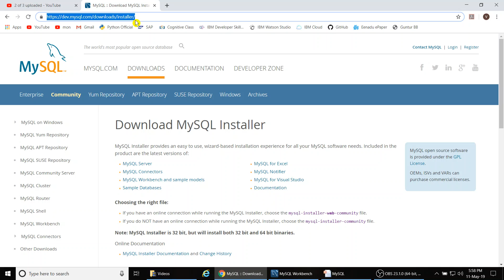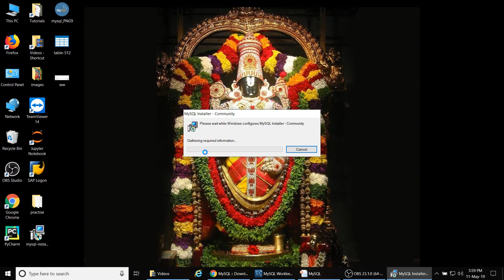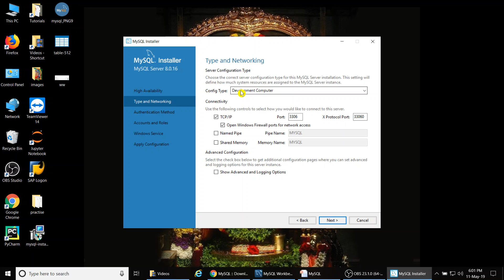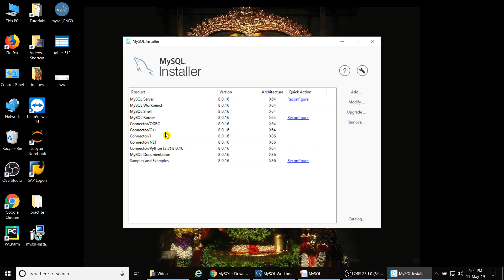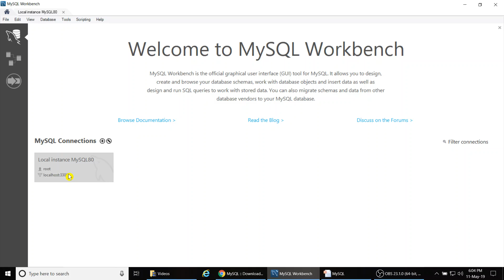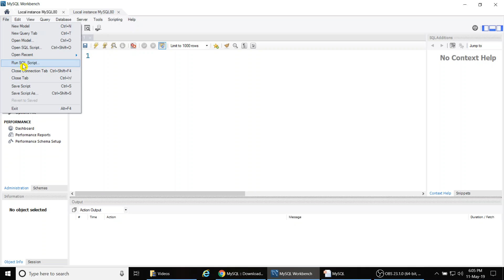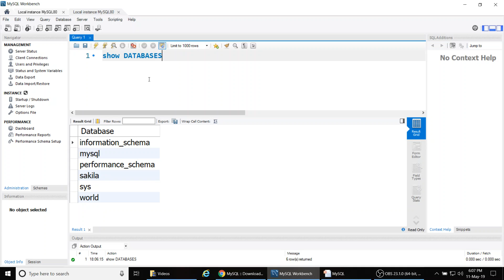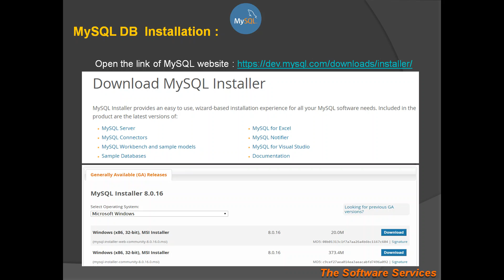04 MySQL Installation in Telugu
Unleash the power of data with MySQL! Whether you're a complete beginner or looking to refresh your skills, this comprehensive MySQL tutorial series is for you. We'll guide you step-by-step through everything you need to know to create, manage, and interact with databases effectively.